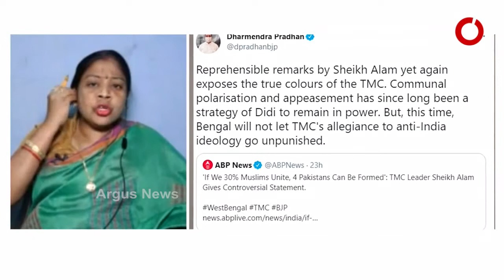Matantara : ଗାନ୍ଧୀଙ୍କ ସ୍ବପ୍ନ ଗଣତନ୍ତ୍ର ରେ ଭାଇଚାରା ବଜାଇ ରଖ୍‌ବା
ଗାନ୍ଧୀଙ୍କ ସ୍ବପ୍ନ ଭାଙ୍ଗିବାକୁ ଯାଉଛି ଯେଉଁଟା କି ଗଣତନ୍ତ୍ର ପାଇଁ ଶୁଭଙ୍କର ନୁହଁ କହିଲେ କଂଗ୍ରେସ ନେତ୍ରୀ ପ୍ରଜ୍ଞ୍ୟା ମହାନ୍ତି...